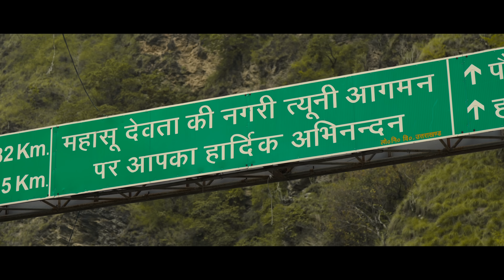The Sports Video | VILLAGE FOOTBALL | Tyuni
The Team
Concept by: One Creative Man
Director DOP & Editor - Vivek Maheshwari
Cinematographer - Ankit Rawat
Production - Manthan Rajput
Assistant Editor - Sumit Chamoli
Colorist - Dhruv Khanduri
Jaunsari Flip (Music) - Blurface

Football Team 1

1.Ziya Khanna(Captain)
2.Ritika Naik
3.Sarthak Chauhan
4.Paras Rana
5.Piyush Rana
6.Rohan Sundriyal
7.One Creative Man

Football Team 2
1.Riya Khanna(captain)
2.Rishab Naik
3.Soniya Thakur
4.Mukesh Chauhan
5.Suraj Rana
6.Akshye Chhetri
7.Aanya Naik

Referee: Shailendar Khanna

Special Thanks

Rekha Sundriyal
Rakesh Sundriyal
Ashok Pandey
Rajpal Singh
Ranbir Singh
Guallbu Chandni
Shailendar Khanna
Siyon Anand
Manvi Mahendru
Rohan Sundriyal

/Driven by a nostalgic desire to relive the cherished hobbies of his childhood, Ravish sets out on a heartwarming odyssey back to his roots. Surrounded by breathtaking landscapes and the warm-hearted people of Tyuni, he seeks to enjoy the sport of football he once desired to play.

Main soundtrack - Distant Clarity - Sounds of redbull
Additional Music - Artlist
VO & Script - One Creative Man & Pooja Jadon